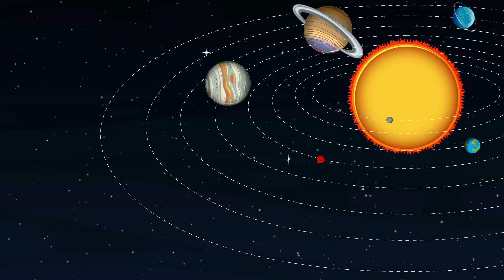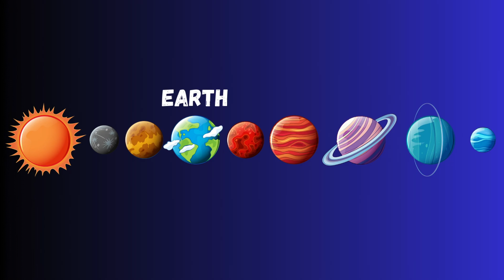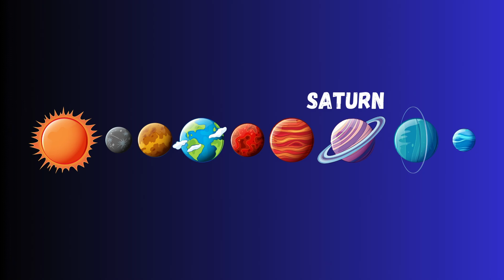8 Planets Song For Kids - Exploring Our Solar System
Sing along to the fun and educational "8 Planets Song for Kids, Exploring Our Solar System"—a perfect resource for preschoolers and young learners! In this engaging song, children will discover the planets of our solar system in order: Mercury, Venus, Earth, Mars, Jupiter, Saturn, Uranus, and Neptune. This interactive video is ideal for teaching science concepts in a memorable and exciting way.

Designed for parents, teachers, and homeschoolers, this educational song helps kids learn about the planets' names, order, and unique features. Whether you're introducing space to preschoolers, enhancing a classroom lesson, or simply looking for an entertaining way to explore the solar system, this song is perfect.

Why you’ll love this video:
🌟 Kid-friendly animations and visuals
🌟 Easy-to-remember lyrics
🌟 Fun and educational content for early learners
🌟 Great for English learners building vocabulary

Perfect for circle time, homeschooling, or family learning, this video supports early science education and sparks curiosity about space!

Song Lyrics:
Come along, let's take a trip,
Soaring through space on a rocket ship!
The burning ball of fire is called the sun,
Our life depends on it, for warmth and fun.
Let's meet the eight planets one by one,
Exploring the solar system is such fun.

I’m Mercury, closest planet to the sun,
I’m super fast and the smallest one.
Lots of craters cover my land,
I'm made of iron, rock, and sand.
I'm hot by day, then freezing cold,
I’m Mercury, a sight to behold!

I'm Venus, the second planet in line,
With clouds of yellow, I'm smelly all right.
My surface sizzles, I'm oh so hot,
I'm the warmest planet, of the whole lot!
I spin so slowly, my days are long,
My winds whip high, fierce, and strong.

Mercury, Venus, and the Earth,
Mars, Jupiter, and Saturn.
Uranus and Neptune, oh so far,
When we look at them they appear as stars.
All the planets, there are eight,
Our solar system is great!

Third from the sun, I'm beautiful Earth,
You call me home, the place of your birth.
I'm a perfect place for life to thrive,
With water, air, and animals alive!
Gravity keeps your feet on the ground,
I'm the bluest planet to be found!

Yo! I’m Mars, a rocky red land,
Fourth from the sun with mountains grand.
With canyons deep and dusty skies,
I’m a cold, dry place, now that's a surprise.
Rovers explore all over me,
Looking for signs and things to see.

I'm Jupiter, the biggest planet here,
I’m number five, a gas-filled sphere.
I have a spot that's enormous and red,
Made by a storm that rages overhead
I have rings and over sixty moons,
I'm the largest planet, that is true.

I'm Saturn, and ice chunks circle me,
My rings are special, they glow so brightly.
I'm a huge gas giant, a cosmic sight,
With hundreds of moons, I’m cool all right!
My biggest moon is Titan, a golden ball,
Remember I’m Saturn, favourite planet of all!

I'm Uranus, seventh planet from  sun's light
I spin on my side cause I’m different all right.
The third biggest planet and I’m icy blue,
The coldest ice giant, where winds race through.
I take 84 years to revolve around the sun,
My icy blue world, a sight for everyone.

I’m Neptune, the eighth planet from the sun,
Taking many years to orbit, Earth takes only one.
Just like Uranus, I am freezing cold,
With wild, crazy storms, and winds so bold.
Your eyes can't see me from the Earth,
I’m too far away, or so I’ve heard.

Music created with Suno.ai